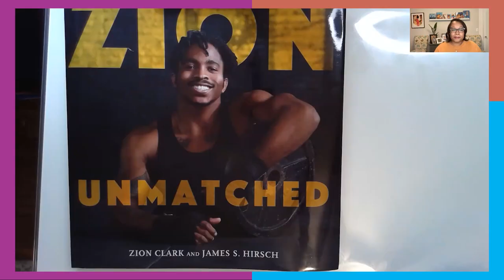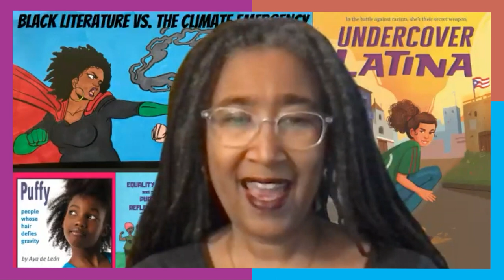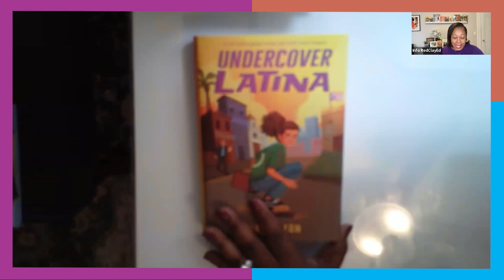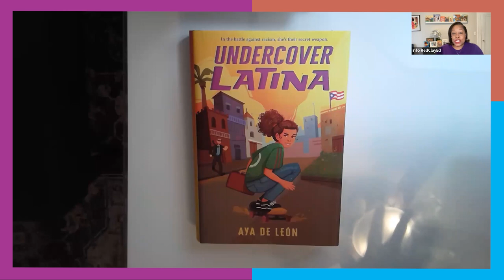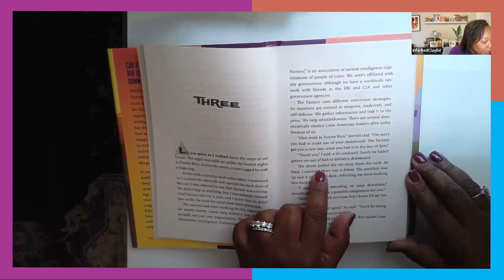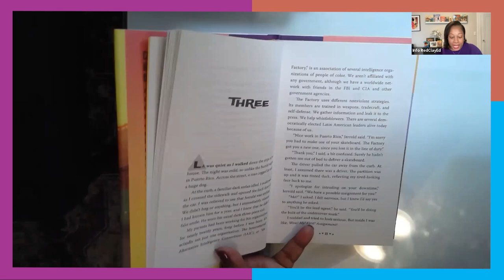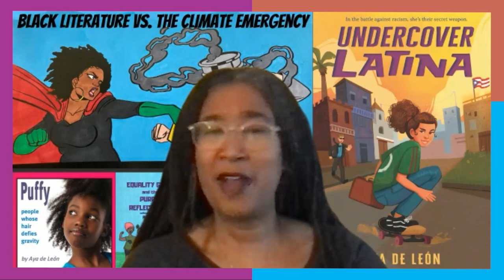Black Creators Series, Season Three - Aya de León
Seasoned author of adult crime fiction Aya de León pits a teen spy against the ominous workings of a white nationalist in UNDERCOVER LATINA, her debut book for younger readers. This fast-paced upper-middle-grade novel is smart, entertaining, and politically astute.

Watch as Aya de León talks with Dr. Sonja Cherry-Paul, NYT best-selling author and founder of Red Clay Educators, about her work and how it can be shared in classrooms.